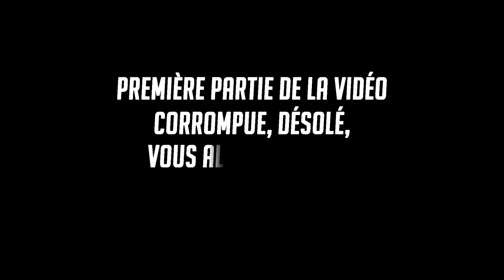[Gameplay] OVERWATCH - Ep. 81 : Demi-rage! [FR]